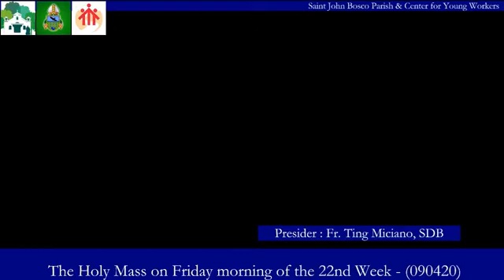September 4, 2020 7AM Rosary and Holy Mass on Friday 22nd Week in Ordinary Time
7AM Rosary and Holy Mass at Saint John Bosco Parish Santa Rosa on September 4 2020, Friday 22nd Week in Ordinary Time.